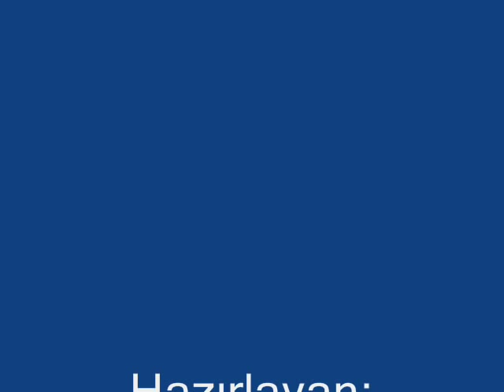Baydarlı Kasabası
Resimlerle Baydarlım Ve Yaylam